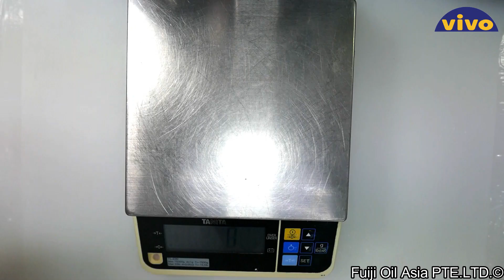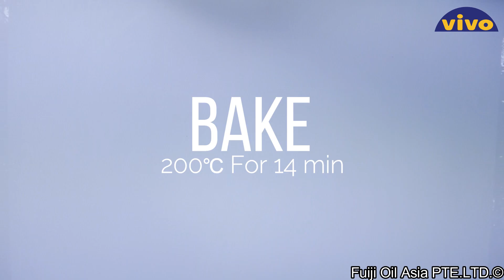Cinnamon Apple Raisin Danish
Must try Cinnamon Apple Raisin Danish😋✨!
Taste the harmony between CREAM FILLING CUSTARD and Apple Cinnamon filling 😍❤️with a great combination of crispness and moistness 🥺❣️❣️
Please try it with your favorite drinks 🥰💕!!